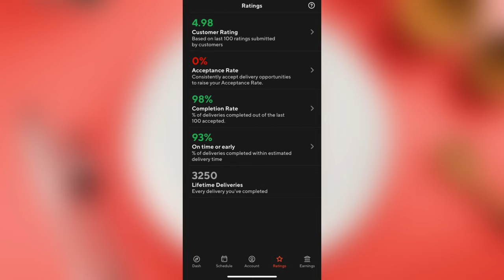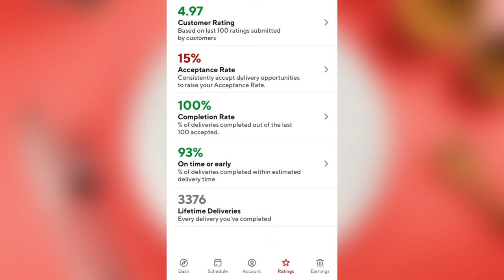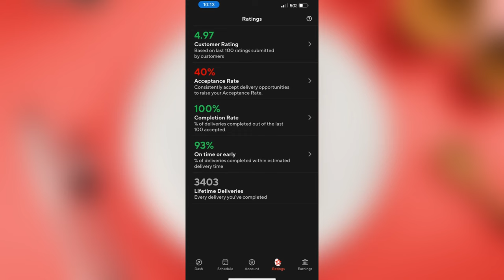DOORDASH - ДОРДАШ!!! КАК СИЛЬНО ИЗМЕНИЛИСЬ ЗАКАЗЫ?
Я решил проверить как сильно изменятся заказы если брать все подряд заказы и поднять свой Acceptence Rate до 50%.

Если вы сделаете 275 доставок в течение 60 дней, вы получите бонус в размере 400 долларов!

Бонус рефералов может измениться, поэтому зарегистрируйтесь как можно скорее, чтобы заблокировать его. Дайте мне знать, если у вас есть какие-либо вопросы!

If you do 290 deliveries in Spokane within 60 days you’ll get a $400 bonus!

The referrals bonus can change, so sign up as soon as you can to lock it in. Let me know if you have any questions!